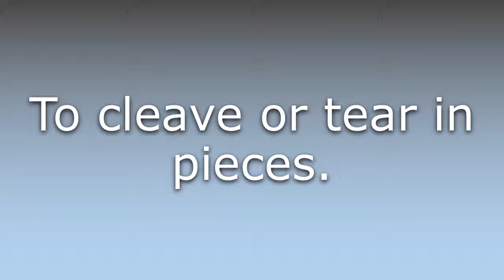What does Torit mean?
What does Torit mean in English? Learn the meaning of the word Torit! How to Pronounce Torit. Expand your vocabulary, learn words.